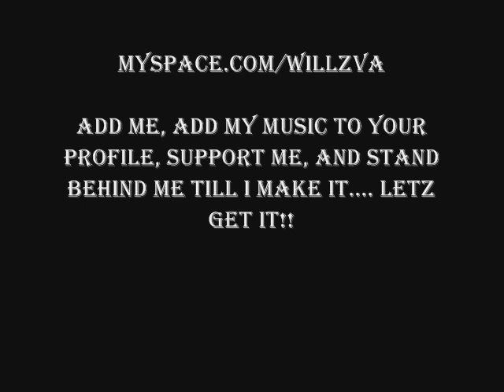*New WIllz- Direction*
New willz track.  fuckz wit me